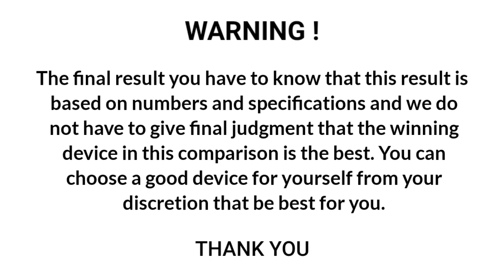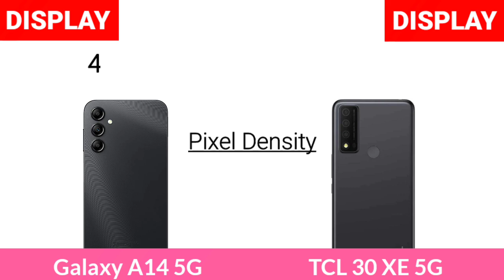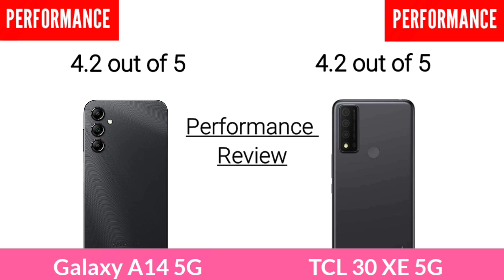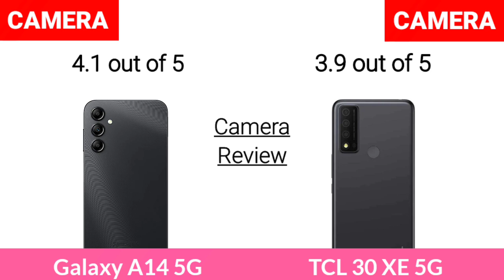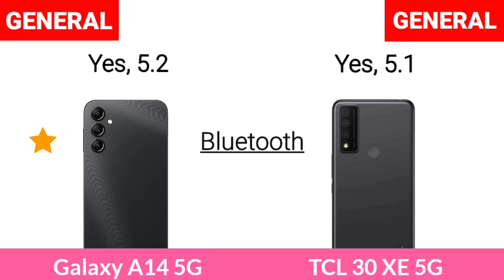Samsung Galaxy A14 5G Vs TCL 30 XE 5G